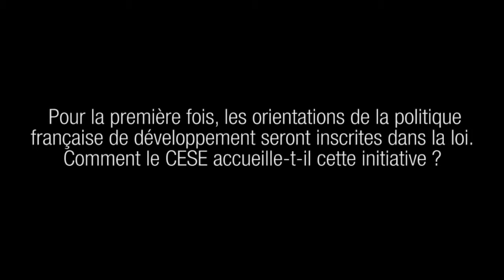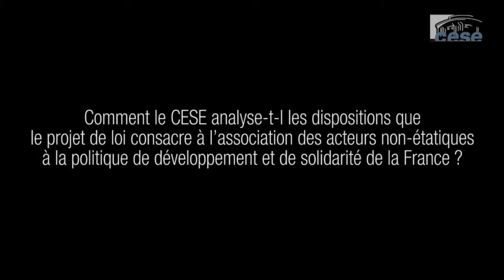Politique de développement et de solidarité internationale - cese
Le gouvernement a soumis pour avis au conseil économique, social et environnemental le projet de loi d'orientation et de programmation sur la politique de développement et de solidarité internationale. En se dotant pour la première fois d'une loi de programmation et en ouvrant ainsi un vrai débat devant le Parlement, la France marque sa volonté et son ambition d'inscrire sa politique dans une nouvelle dynamique sur la scène nationale et internationale. Dans le droit fil de plusieurs avis rendus récemment, le CESE a souhaité rassembler ses observations autour des grands axes suivants : la définition des objectifs et priorités ; l'importance d'une cohérence entre la politique de développement et les autres politiques sectorielles mises en œuvre par la France ; l'articulation, au plan européen et mondial, des politiques de développement avec les grands défis globaux ; la recherche de l'efficacité de l'aide et son évaluation ; l'enjeu d'une mobilisation des acteurs publics et privés autour de partenariats Nord/Sud forts ; le financement de l'aide publique au développement.